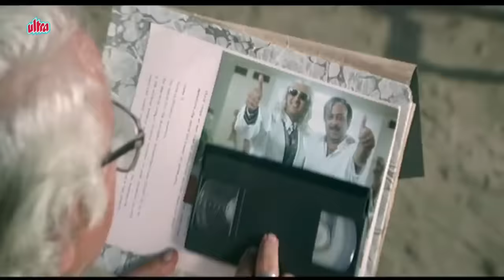Wo Desh Hamara Hai - Patriotic Song | Udit Narayan, Alka Yagnik | Bhai Bhai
By this song we pay tribute to the soldiers and freedom fighters who gave away their lives for independence.
Movie : Bhai Bhai (1997)
Singer: Udit Narayan, Alka Yagnik, Kumar Sanu, Sapna Mukherjee.
Starring: Manik Bedi, Samrat Mukherjee, Megha, Ritu Shivpuri, Prem Chopra, Gulshan Grover, Shakti Kapoor.
Producer : Pahlaj Nihalani, Director: Sikander Bharti

For More Songs Download App: Link